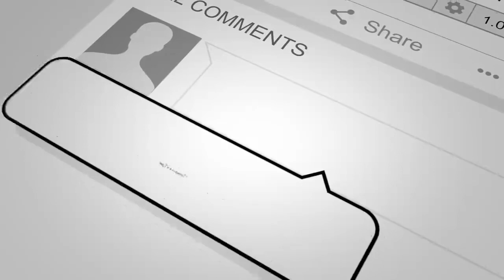دوستم بعد از گرفتن رتـ.ــبه مارشـ.ـالی طالـ.ـبان را در زادگاه اش قـ.ـتل عام کرد